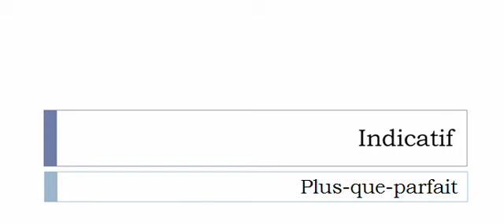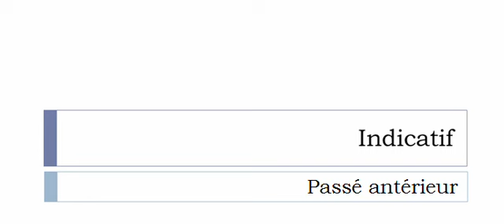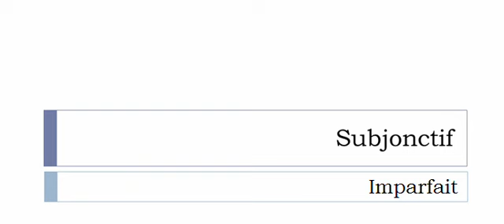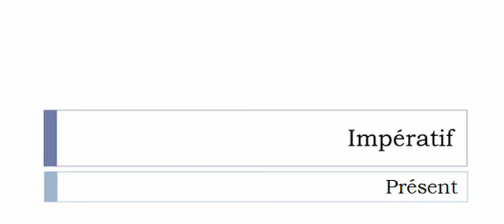Conjugaison visuelle # Verbe = Ressuer =